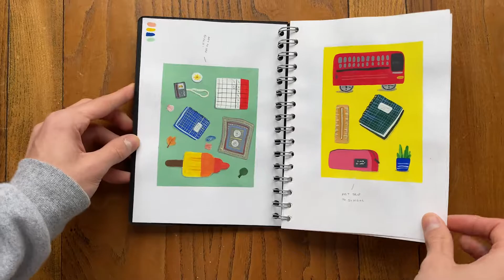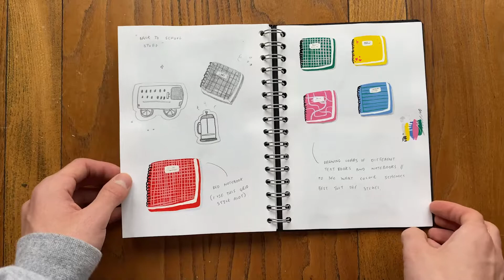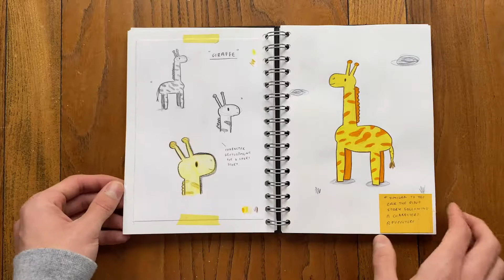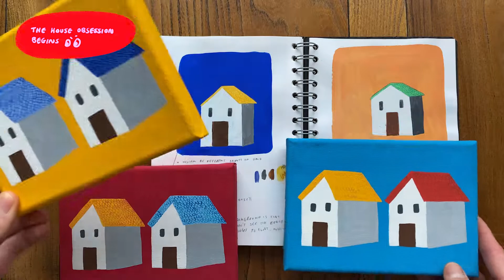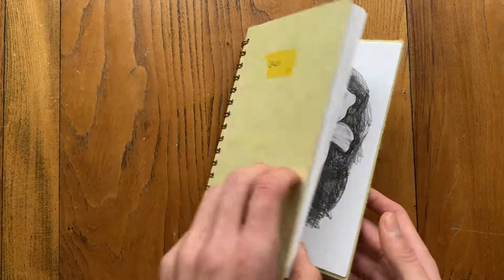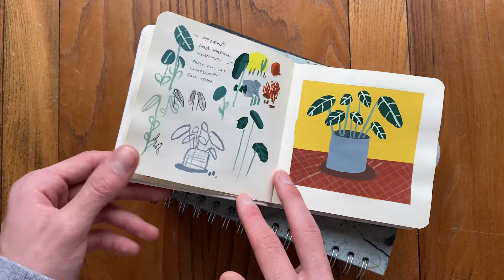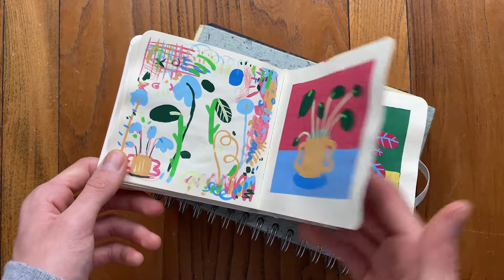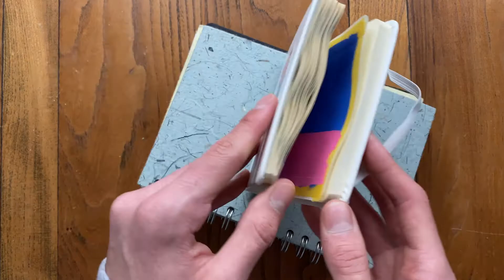Sketchbook Tour // 2019-2021 (current sketchbook)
Good afternoon 👋 hope you are all having a great day, today I go though 5 of my sketchbooks, so maybe you can get a little idea of how i developed my style. Also sorry if this video is a little boring 😂 feel free to mute the video and jam to your own music, I’m just going to do a small Q&A while i flip through, hope you enjoy and let me know what other videos you would like to see in the comments below. See you again next Wednesday.

(currently offline as its being updated)

♫ Music ♫

Below is the website I use for the music in my video.